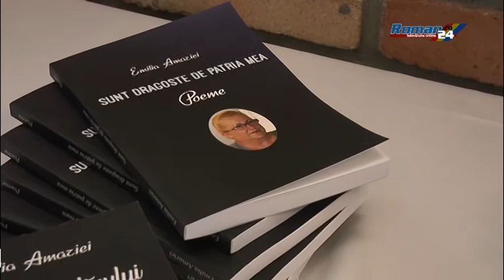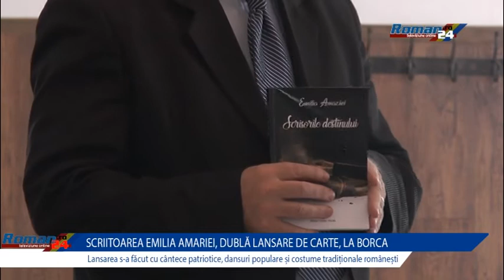EMILIA AMARIEI, DUBLA LANSARE DE CARTE LA BORCA